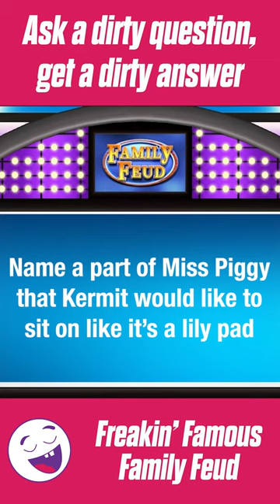Kermit + Miss Piggy Get Freaky?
Freakin' Famous |

ABOUT FREAKIN' FAMOUS
The Freakin' Famous channel by Talent Recap is where you get, not just the big highlights, but also the rest of the story!

Talent Recap is the #1 independent network exclusively dedicated to the fans of the most popular talent shows around the world. As passionate fans of these shows, we provide news, analysis and fan engagement on America’s Got Talent, Britain’s Got Talent, The Voice, The X Factor, American Idol, and its contestants.